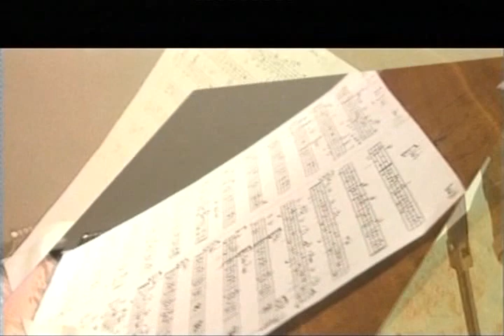Mizikopeyi Fle bo kay Marcbevent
Monde Europe Etats Unis Canada Mexique Brésil Uruguay Pérou Argentine Porto Rico Espagne France Italie Suisse Belgique Allemagne Norvège Suède Danemark Hollande Autriche Hongrie Slovaquie République Tchèque  Japon Chine Sénégal M6 France Télévisions France 2 France 3 France 4 France 5 RFO Nagui Drucker Arte Musique Music Tapy Benjamin Molières Cesars Victoires Tenu Soirées Réveillon Dominique Dipiazza Trio Antonio Farao Trio Quartet Thierry Fanfant Groupe Finn Martin Black Stamp Di Loop Disco Family Dj Flowers Backstage Susy & Soul Linda Lee Hopkins